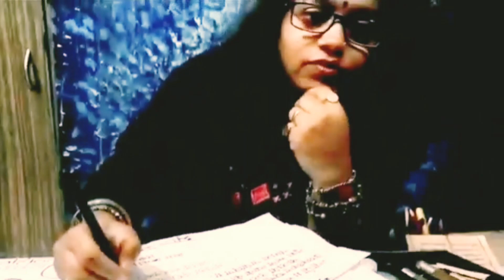WE CAN WE WILL || Hum Honge kamyab||LOCK DOWN||calligraphist Manisha Khandekar ||covid-19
सुलेखनकार मनीषा खांडके आणि त्यांच्या मुली घरात लॉक डाउन असून त्या आपल्या सरकार सोबत आहेत. करोना व्हायरस ला हरावण्यासाठी त्या घरात राहून आपलं काम घरातून करताहेत आणि त्याच्या मुली आपला अभ्यास आणि कला जोपासताहेत.कोविड -19 / करोना ला हरवण्याचा चँग त्यांनी बांधलाय.